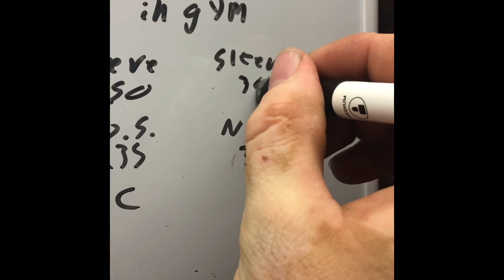Best lift session in a while 380 lb bench press